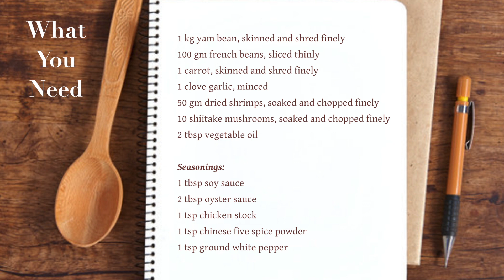Stir Fried Yam Bean (Jicama) / Mang Kuang Char Recipe 炒沙葛 (沙葛馅) | Huang Kitchen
Ingredients list, step-by-step instructions & recipe notes, view full recipe here 详细步步图解食谱 ▼

Yam bean/Jicama (or known as Mang Kuang or Bang Kuang) is a crunchy root vegetable available in most Asian food stores. The flesh of yam bean tastes slightly sweet and it is believed to be able to remove body heat and help control blood pressure. Yam bean is a must in this dish. Stir-fried yam bean is a very versatile dish. It can be eaten as a main dish with rice or wrapped in fresh lettuce leaves as a salad. It can also be used as fillings for buns, spring rolls (popiah) or pie tee. Just leave to cool to room temperature, then refrigerate until needed.